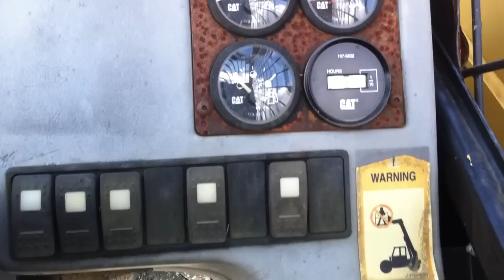1998 Caterpillar TH83 Telescopic Forklift from Big Iron, Inc.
for used heavy equipment sales, shipping & logistics and more.